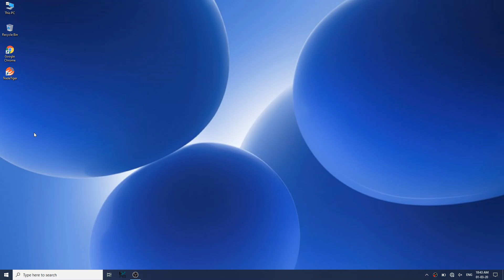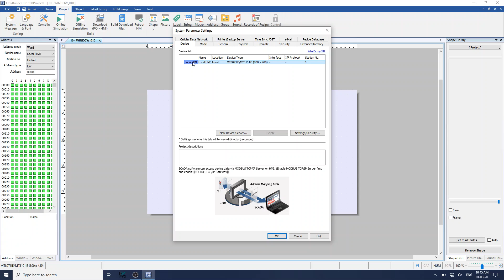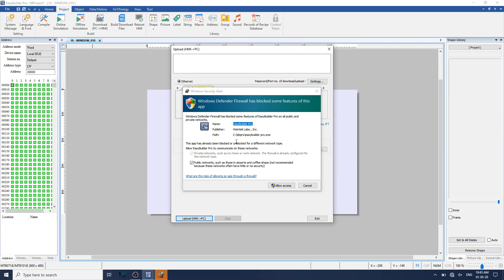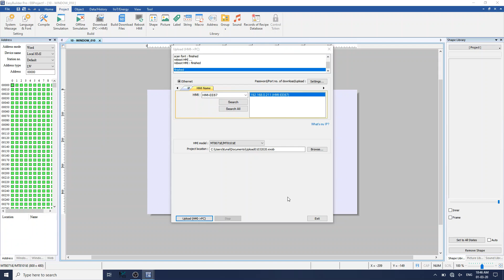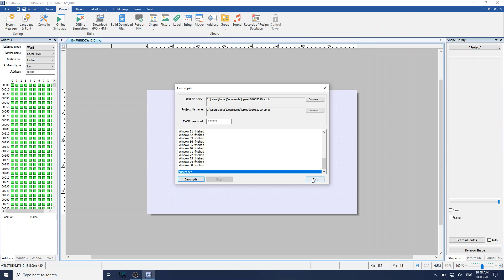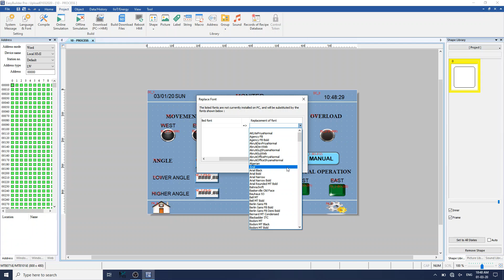Weintek HMI MT8071iE Ethernet Uploading Method